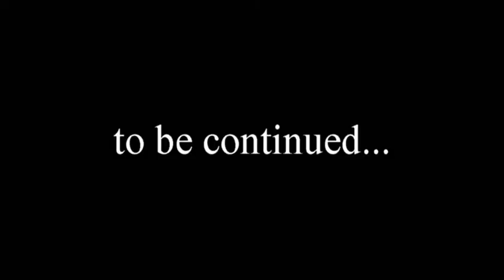OUT-OF-SERIES / teaser part.2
The story of bboys in Italy
Gianni Napolini aka Napolaster (SI) ITALY